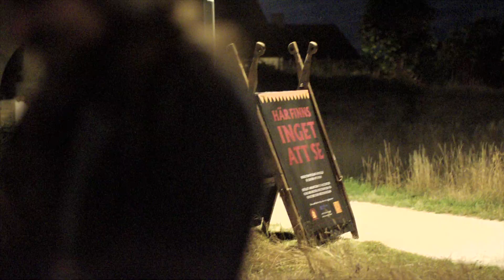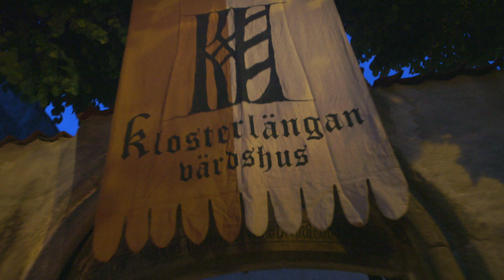Kalk på mina fötter 2020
Musikvideo. En hommage till Medeltidsveckan från Grimmarna.
Vi ses nästa vecka.

Vers: (C, F, C, F)
När festen tagit slut
färjan lämnar land
skratten ekat ut
vid horisontens rand

Stick: (Am, G, F)
//Håller mig vaken
i bitterljuv amour//

Med kalksten under foten
ner på promenaden
har sköljt bort soten
där under brokaden

//vi saknar alla någon
vi som står vid havets dyn//

Refr: (Am, F, G, Am, Am, Dm, G, Am)
Lugna dig, hindra mig
Vi stannar kvar
Tiden den vänder
Och natten blir dag
Timmarna dansar och dagar blir år
Men vi stannar kvar

Med tinnar och torn
Marias kontur
reser sig stolt
bakom Visbys mur

//Sakta hon spelar
sin klockserenad//

Husen dom hukar
i facklornas sken
handsydda fållar
över dansande ben

//kärlek i stunden
vid Klintens brant//

Vi stannar kvar
Tiden den vänder

morgondan får vänta
Åka hem, du måste skämta!?
boka om till nästa skuta
för nu jävlar ska vi njuta

Vi dansar på borden
till trummornas dån
våra läppar formar orden
aldrig fara härifrån

Vi möts i gränden
vid Klosterlängan
Som fjärran fastlandet
tynar fåfängan

Vi ska åter komma
hit till denna ö
flyga, segla, falla
innan vi ska dö

Vi stannar kvar
Tiden den vänder

Ref: (Am, F, G, Am, Am, Dm, G, Am)
Gränderna, Grimmarna
Håller mig här
Klinten och Nordegrav
Du är mig kär
Domkyrkan, Klockorna
Vet var vi är
Stranden och Havet
Håller oss här

Refr: acapella  (Am, F, G, Am, Am, Dm, G, Am)
Vi stannar kvar
Tiden den vänder